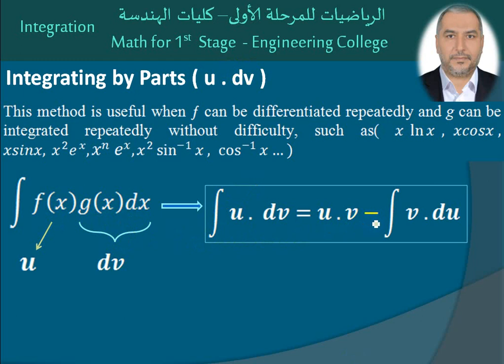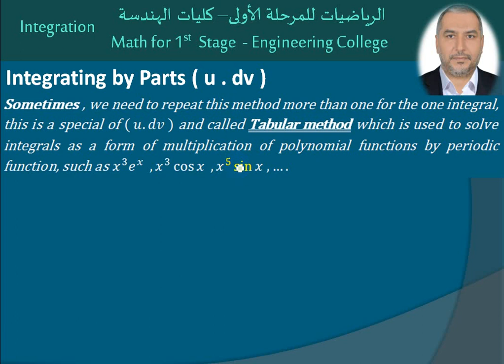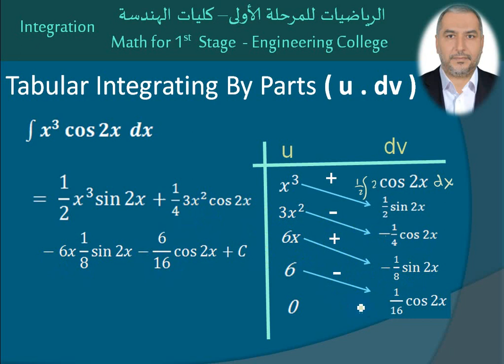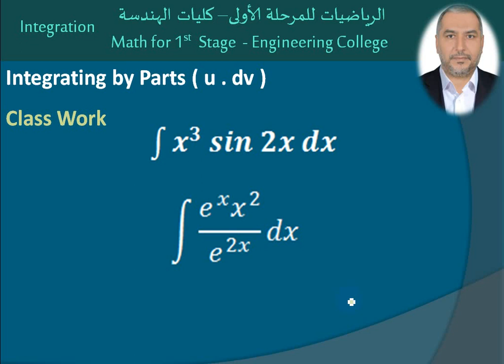09 Integrating by Parts u dv part two التكامل بالتجزئة الجزء الثاني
Math , engineering , methods of integration , by parts u dv , part two
رياضيات ، هندسة ، طرق التكامل ، التكامل بالتجزئة ، الجزء الثاني